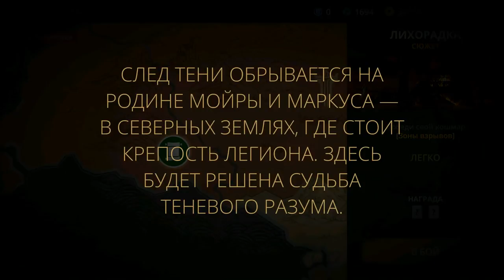Shadow Fight 3 #38 ПЕРВАЯ СЕРИЯ 6 ГЛАВЫ !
Shadow Fight 3 — продолжение популярного файтинга, который перешел в формат 3D и получил много новых фишек.

Графика стала трехмерной, а также появились предметы, которые можно прокачивать наравне с навыками персонажа. Сохранились плавные анимации, яркий визуальный стиль и интересный сеттинг, где могут встретиться воины разных цивилизаций и эпох.